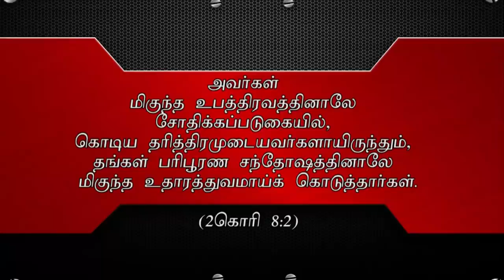"உற்சாகம் உதாரத்துவம் ”(HD) Aug 29th 2018 Today's Promise with Bro.D.Jestin(DD1688)